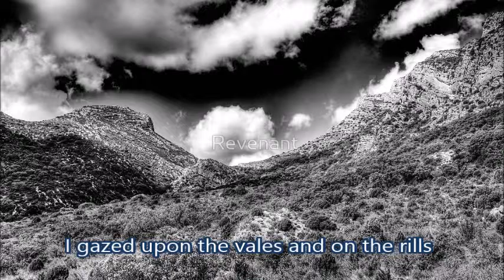Last to Leave Video One Poem